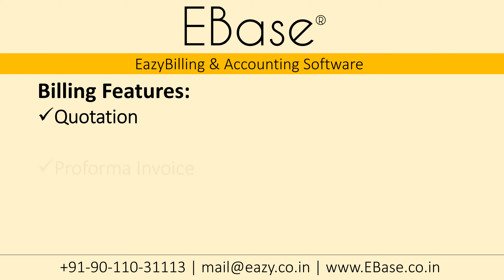EBase EazyBilling & Accounting Software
EBase® Eazy Billing & Accounting software is amazingly simple and more powerful for making professional invoices / bills with few steps. It does not required any previous software or accounting knowledge. EBase has a unique feature that it is integrated with Tally.ERP9. The name "EBase" itself describes that it is not only billing software but also covers all features that requires to run & manage business smoothly including inventory / stock management and financial accounting.

Don't Work for Software! The Software will Work for You!!! ™

Integrated With Tally.ERP9:
There is no need to do repeat entries work in Tally. EBase is fully integrated with Tally. Just Make Bills, do entries in EBase and be relax. The complete data including receipt / payment will be automatically posted into Tally.ERP9 with / without GST effect. आप भी खुश और आपके के CA भी खुश.

Dashboard:
Get all reports at a glance! Use this Dashboard to monitor your business health. No need to deep dive to take important decisions. Check how your sales are growing. Track each aspect of business from here. Find out trends using different graphs.

Multi Tabs / Windows:
Be a real multi-tasker. Speed up your work during rush time. No need to open software multiple times. Create multiple invoices at the same time. Switch between tabs. View ledgers and due bills. Check ledger balances while making invoices and much more...

EZ Vault:
Restrict user with complete freedom. Don't worry about data security. All controls are in your hands. Give role specific rights to user. And avoid unwanted changes.

Scheme Manager:
Reward your loyal customers with special offers & benefits. Encourage them to grow together. Even attract new customers. And generate more sales

Multiple Rates & Discounts
Grow your business with different types of customer. No matter with whom you are dealing with, whether wholesaler, retailer or walking customer.

Barcode:
Speed up billing by using barcode system. Use ready barcodes or even generate & print your own barcode labels for items.

Final Accounts:
Balance Sheet and Profit & Loss A/c are always ready. These reports are always loved by accounts professionals. But we have much more for them. EazyFinal4 users knows it very well!

Advanced Reporting:
Each report gives you a more specific idea to make proper financial decisions in a simple way. Make strategy and achieve goals easily.

Multiple Bill Books:
Segregate sales based on types of customer like Cash Memo, Credit Memo, Tax Invoice etc. Maintain Delivery Challans, Quotations and Estimates etc. separately.

Multiple Classification:
Forget traditional way of grouping items. Now create your own classifications for stock items. Using horizontal classification, filter your stock very efficiently for reports.

Custom Fonts & Colors:
Avoid mistakes & confusion. Differentiate between screens. Create user wise custom feel for the software. Choose colors you like. Set a font size which makes you comfortable.

Unique Billing Features:
These features make the difference. Do billing with much ease. Small but very powerful and handy tools.

Orders Management:
EBase makes order tracking extremely easy. You can track both sales & purchase orders. No need to remember what is pending. Do not let customers to wait.

Billing & Accounting Software
Billing Features:
Cash Sales
Credit Sales
Sales Return
Purchase Return
Bank Entries
Journal Entries
Quotation
Proforma Invoice
Estimate
Delivery Challan
Sales Order
Purchase Order
Income Entries
Expense Entries
Manufacturing Journal
Stock Transfer
Physical Stock